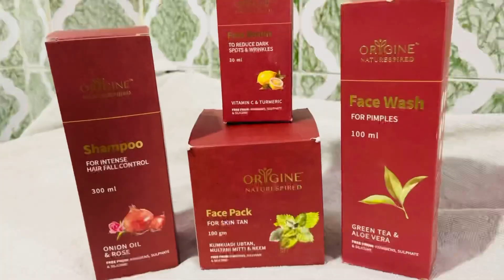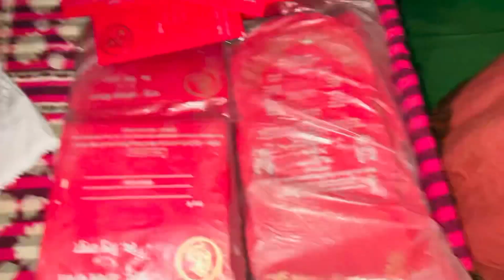Revealing my marriage date | Origine Naturespired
Choosing natural products over harmful chemicals has always been a wise decision for me. That's why I opted for Origine Naturespired, which has purely crafted natural ingredients-based products that make your skin & hair healthy and beautiful. All the products are dermatologically tested and are free from harmful chemicals.

To Shop yours Visit our -

Shampoo, Facewash, Face pack and Serum.

Mujhy ye product acha lga , shi h use krny m and issy koi bhi use kr sakta h or face wash h bs pimples wallo k liy jinky face pr pimples h unhy ye try krna chahiy ku ki mene bhi try kiya or mujhy theek lga so aap log bhi agr try krna chahty ho to isy le sakty h 😊